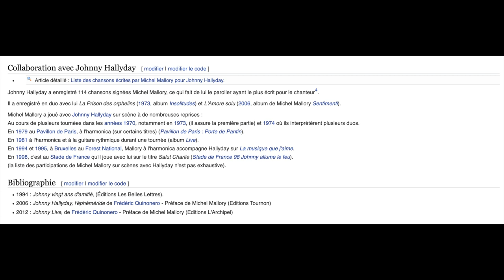Le cowboy d'Aubervilliers de Michel Mallory par Louis de Coriolis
" Juste pour le plaisir " un country de Michel Mallory  de 1974   , vidéo avec un petit montage de photos .
Michel Mallory  dont la description est à la fin vidéo  ,  il a confié à Jean Baptiste Guégan la chanson que Johnny n'a pas eu le temps de l'interpréter  ( voir la vidéo précédente )